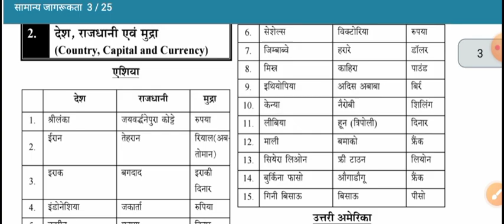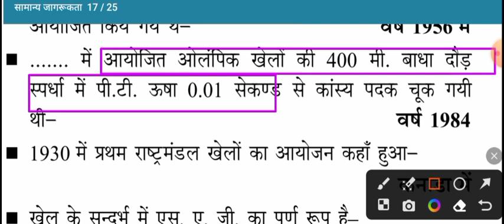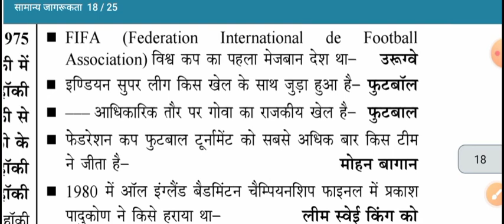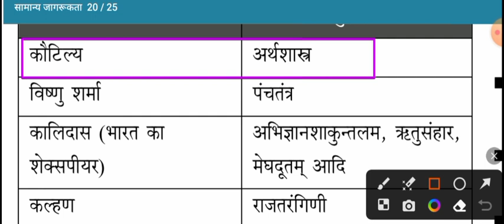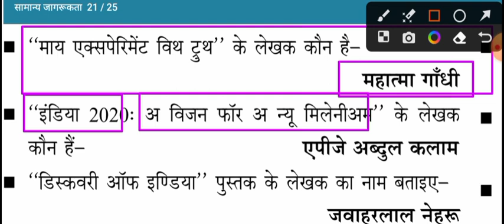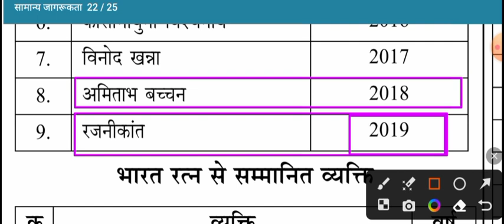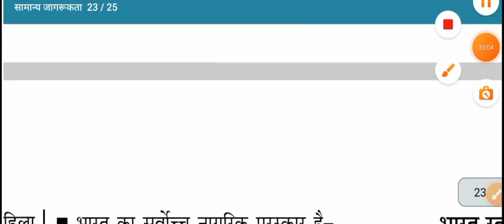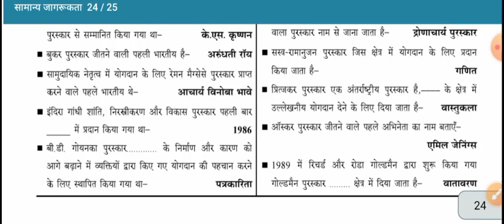🔥 GA धमाका🔥 | upsssc pet सामान्य ज्ञान विविध प्रश्नोत्तर | pet general awareness questions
upsssc pet सामान्य ज्ञान विविध प्रश्नोत्तर | pet general knowledge questions| pet gk class | gk mcq
upsssc pet gk gs class rojgar with ankit upsssc pet gk gs classes
upsssc pet gk gs classes exampur playlist upsssc pet gk classes
upsssc pet gk gs classes exampur 2023 upsssc pet gk gs classes playlist
upsssc pet general awareness playlist, upsssc pet general awareness 2023
upsssc pet general awareness marathon class
upsssc pet general awareness classes upsssc pet general awareness syllabus upsssc pet general awareness playlist 2023
upsssc pet general awareness rojgar with ankit
upsssc pet general awareness 2023 rojgar with ankit
upsssc pet general awareness 2023 rwa
upsssc pet previous year question paper upsssc pet previous year question paper 2022
upsssc pet previous year question paper with solution
upsssc pet previous year paper, upsssc pet previous year math question paper 2022 upsssc pet previous year question
upsssc pet previous year question paper book
upsssc pet previous year question paper math
upsssc pet previous year cut off
upsssc pet previous year question paper 2021
upsssc pet by surya institute prayagraj,upsssc pet static gk
pet general awareness marathon
upsssc pet samanya gayan
samanya gyan!
pet samanya gyan
samanya jagrukta upsssc pet
samanya jagrukta mcq pet exam
samanya gyan pet
upsssc pet samanya gyan
samanya gyan in hind
pet samanya jagrukta
smanya gyan pet
samanya gyan by sachin sir
upsssc pet samanya jagrukta
upsssc pet samanya jagrukta mcq
vividh gk lucent
vividh gk trick
vividh gk question
vividh gk gs
vividh gk in hindi lucent
vividh gk in hindi khan sir
vividh gk utkarsh classes
vividh gk by gaurav sir
vividh gk marathon

. janamans classes by dk sir.

biology class by dk sir
science by dk sir